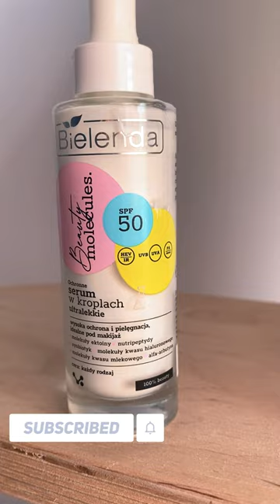TEST Serum SPF50 🌞 Bielenda Beauty Molecules